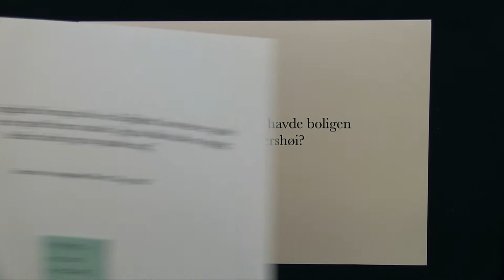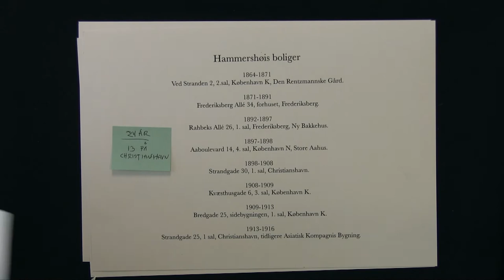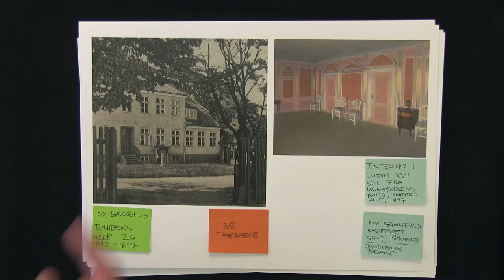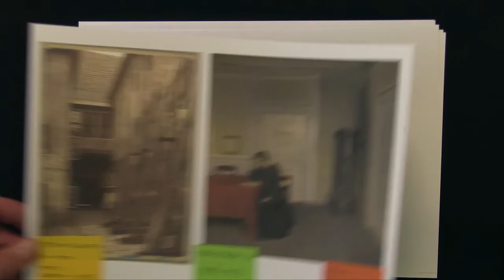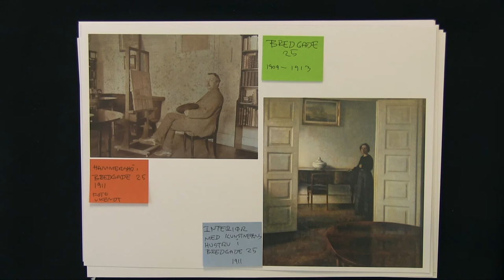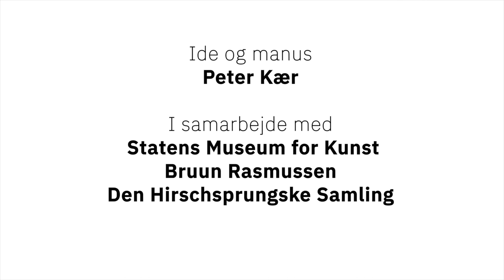Kærs Kunstkalender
13. låge